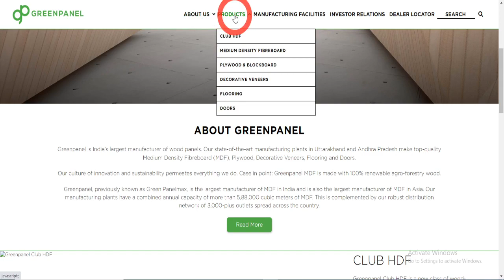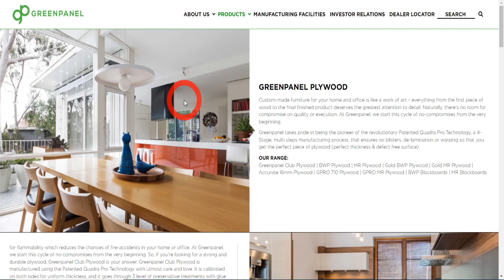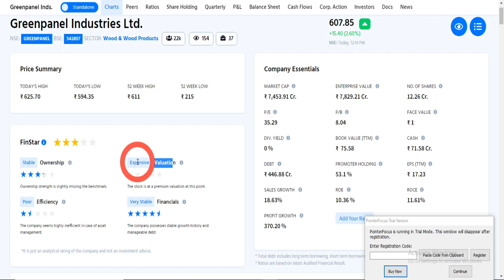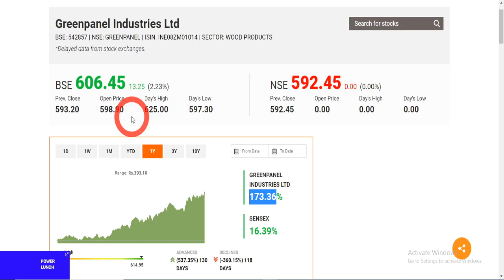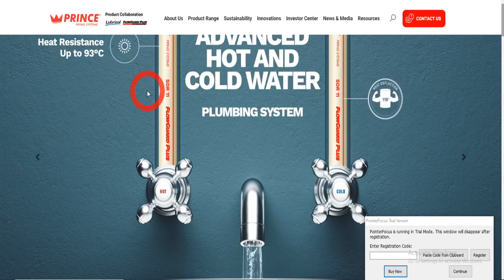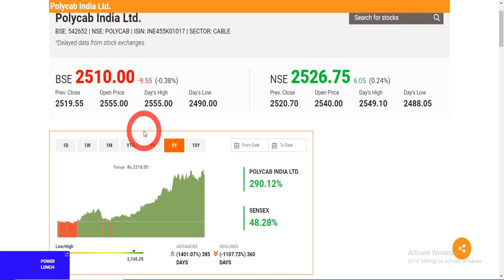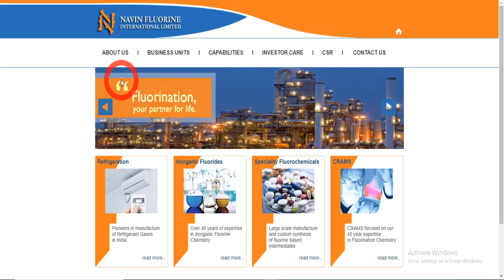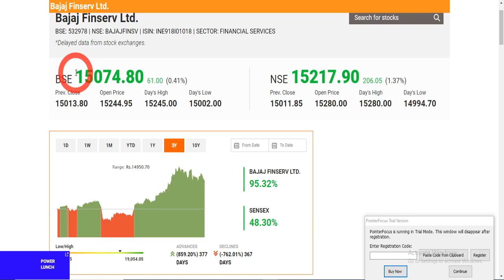Adani Wilmar से1000x गुना तेज I बेटी की शादी करने के लिए पैसा लगा दो I शेयर डबल पे डबल होता ही रहेगा